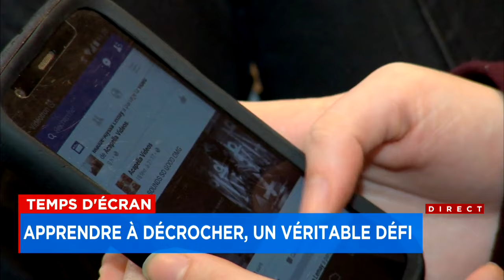Réduire le temps d’écran chez les enfants: on a tous un rôle à jouer - Reportage, 18h